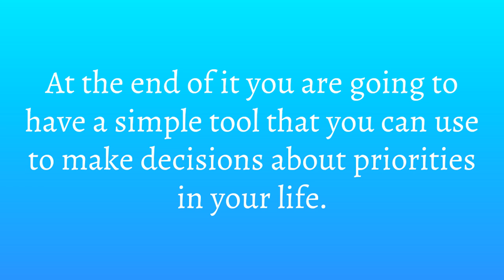Chapter 4-4 Health is physical and so much more - Beyond Physical Health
Beyond Physical Health